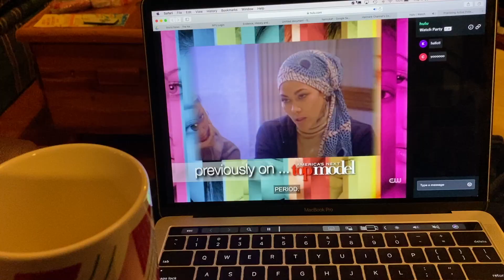Practicing Daily Self Care in Grad School | PhD Vlog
Today's video is all about implementing small acts of self care throughout the day in grad school!